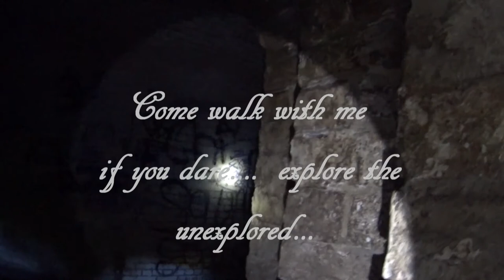EASTRY WORKHOUSE . CHAPEL , HOSPITAL & ASYLUM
Eastry Workhouse was built in 1835 .
It was to house the poor and insane .
It became a hospital in 1948 .
It closed in 1997 .